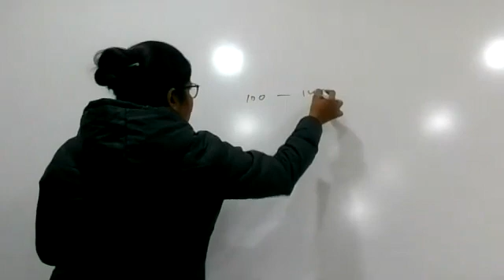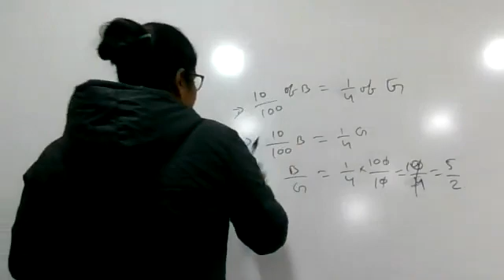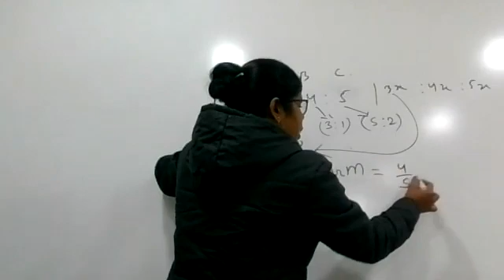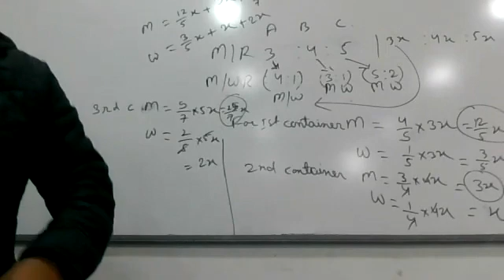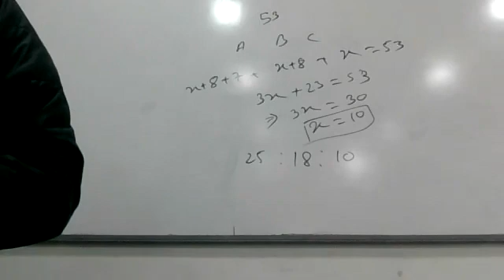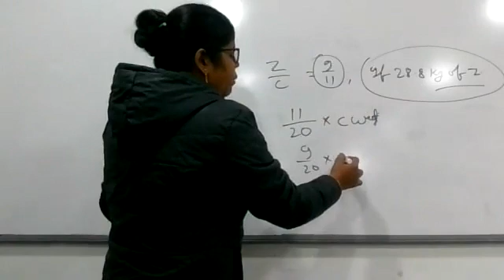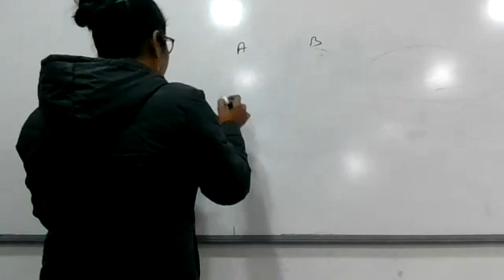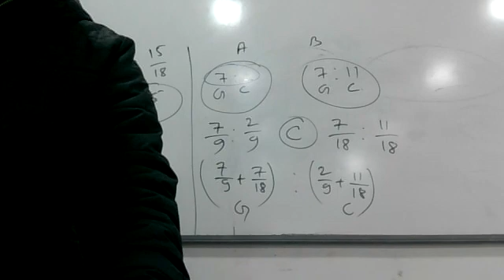BCOM 2ND SEM AKU, MATHEMATICS ADD ON(9/12/21)BY BHAVNA, CIMAGE COLLEGE PATNA.